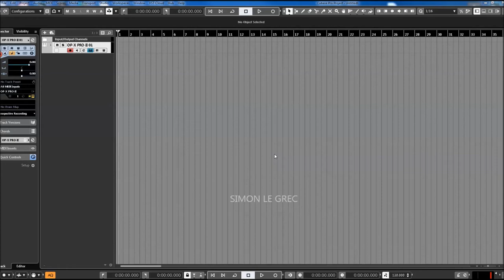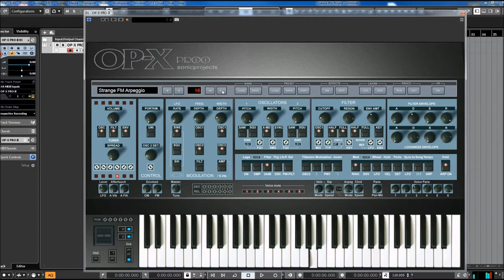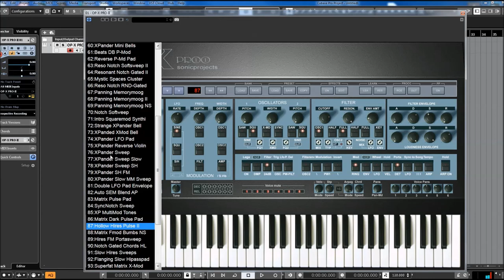Sonic Projects | OP X PRO II | Matrix 12 Presets